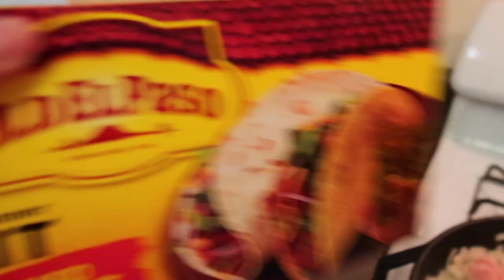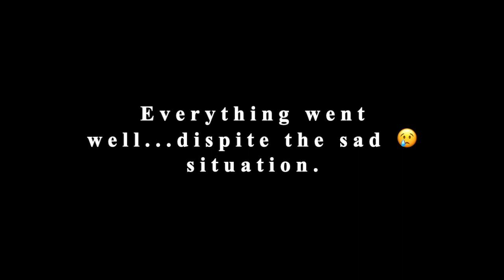A week in my Life Celebrating my Son's 4th Birthday + another track meet